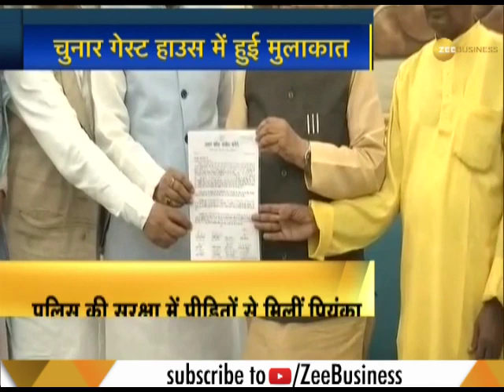Sonbhadra killings: Priyanka Gandhi meets family members of victims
Family members of the victims in Sonbhadra firing case met Congress General Secretary Priyanka Gandhi Vadra Saturday at the Chunar guest house in Mirzapur where she was detained on Friday from visiting the district, reported ANI. Twelve members of the affected families met the Congress general secretary at the guesthouse, senior party leader Ajay Rai told PTI.